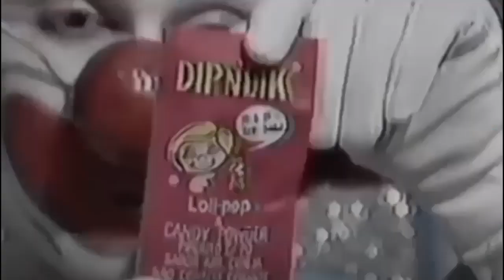Levlog #65 - Dipnlik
Continuação do "Diário de Bordo" feito especialmente para uma pessoa especial, mas que todo mundo pode gostar - isso automaticamente faz você especial pra mim também. Neste "vlogception" (vlog dentro do vlog de viagem) eu compartilho com vocês a experiência de saborear uma guloseima que fez muito parte da minha infância, o DiPNLik!

Com participação do Sérgio Fiore do @bonecopolis

Não esquece de deixar aquele like delicinha pra dar uma força, e se puder compartilha aí com os amigos, vai que eles gostam!

Lives na Roxinha toda quarta e sábados às 16h.